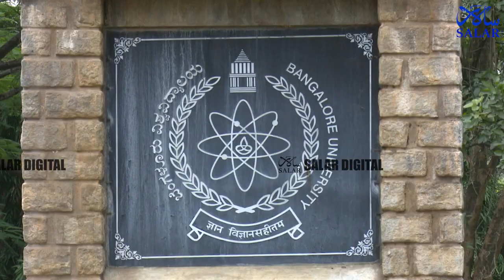Asad Haque Unlocking The Business Potential Of artificialintelligence At bangaloreuniversity